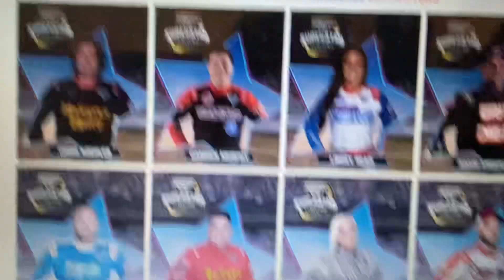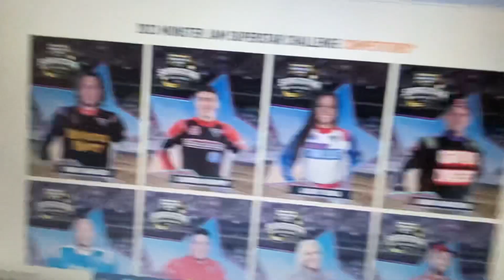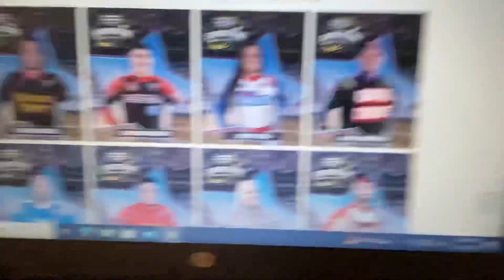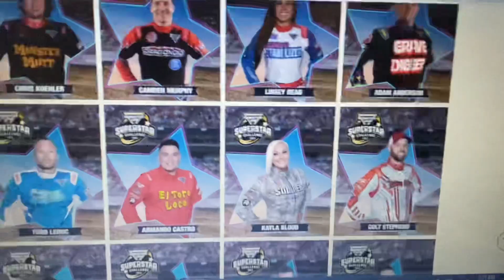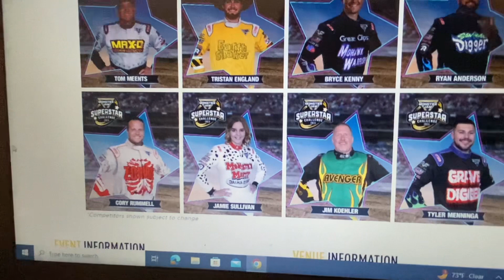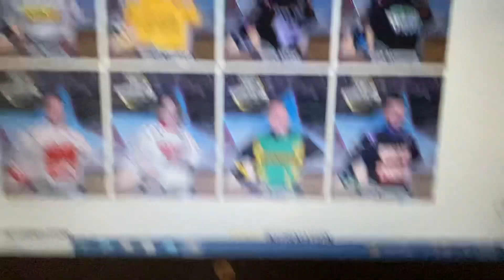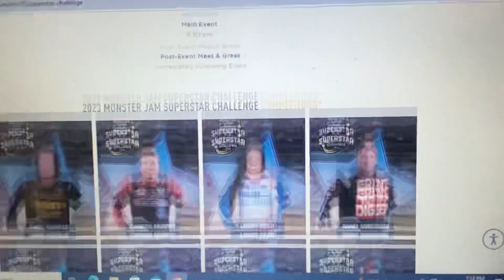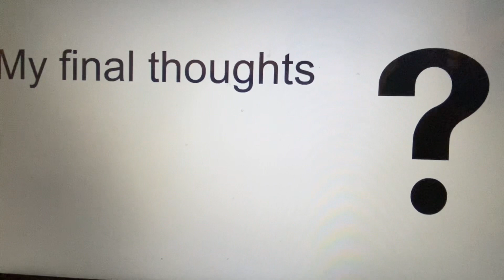My thoughts for the monster jam, superstar, challenge lineup ￼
Remember, this is my opinion on the lineup if you disagree tell me why in the comments ￼